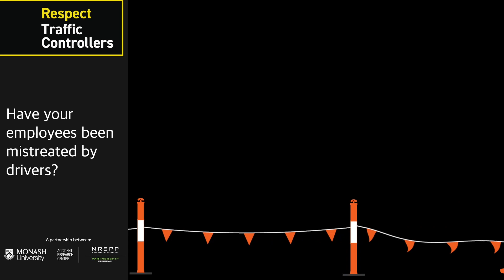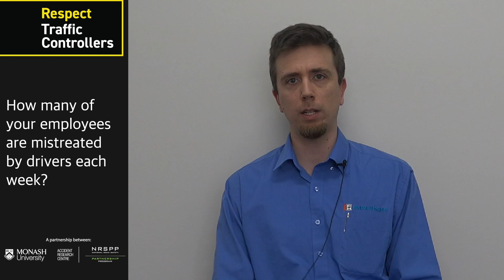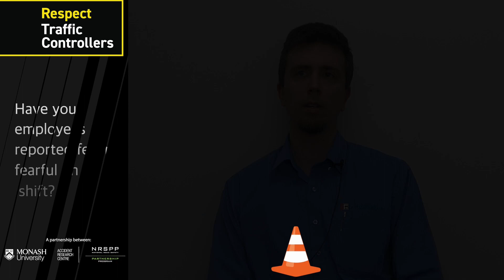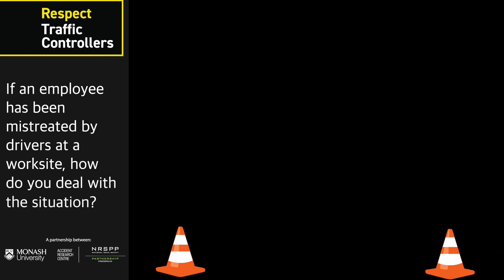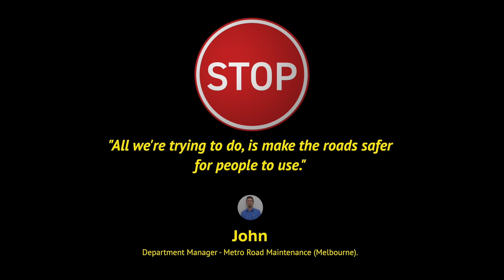Messages from a Department Manager - Respect Traffic Controllers Campaign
John shares stories of mistreatment from several traffic controllers, and how road users should be more understanding around road works.